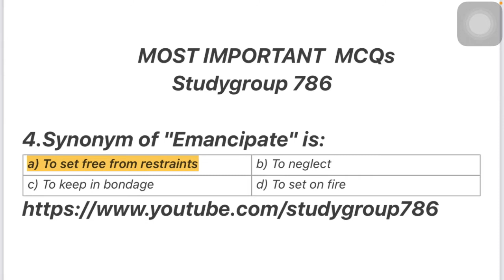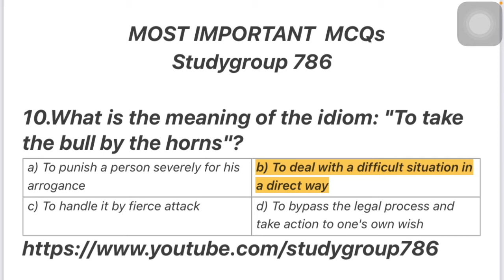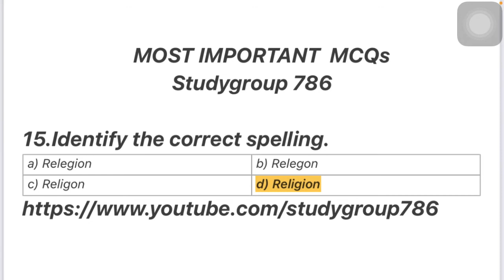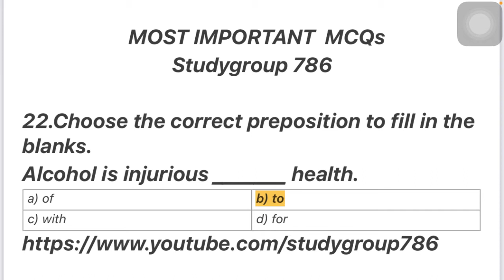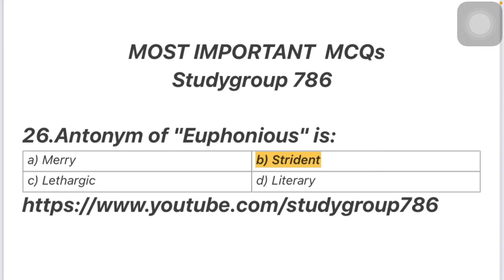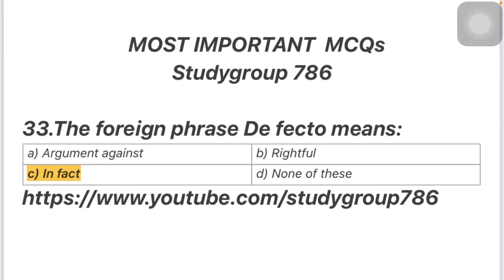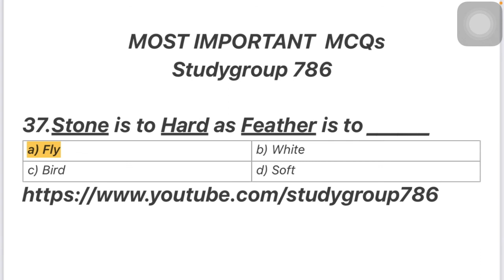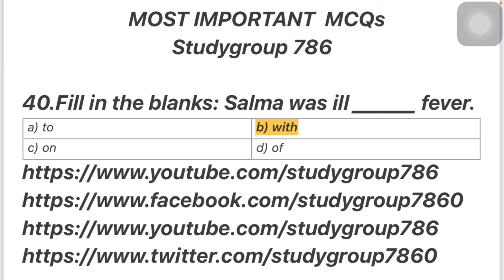English MCQs (Idioms, Punctuation, Proverbs, Synonyms, Antonyms etc) Part 4 |Studygroup 786